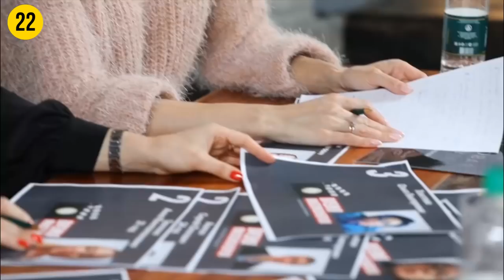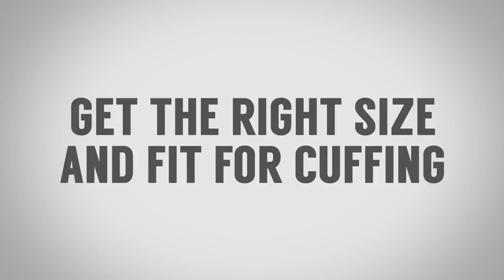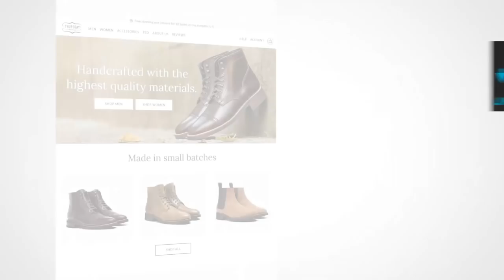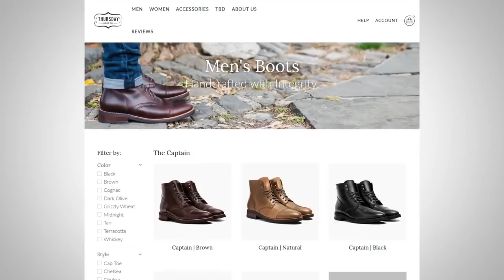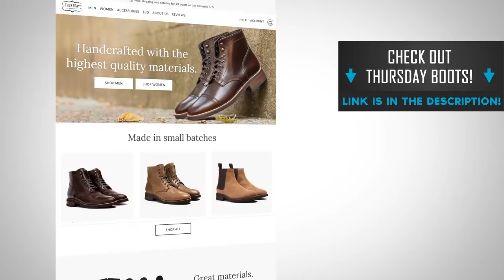Как подвернуть джинсы? | 5 видов подворота джинсов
В сегодняшнем видео, Антонио даст вам универсальное руководство, как закатывать, собирать и подворачивать джинсы.

1:13 - Какие джинсы можно подворачивать?
2:19 - Виды ботинок для сочетания с подворотами джинсов.

Итак, давайте перейдем к теме, как подвернуть джинсы. Рассмотрим 5 видов подворота джинсов:

1. - 4:35 - Складки на джинсах.
2. - 5:28 - Глубокая манжета джинсов.
3. - 6:55 - 5 см подворот джинсов.
4. - 8:21 - Пинролл подворот джинсов.
5. - 9:35 - Двойной подворот джинсов, или скинниролл.

Пишите в комментариях, какие подвороты джинсов используете вы, господа! И используете ли вы их вообще.